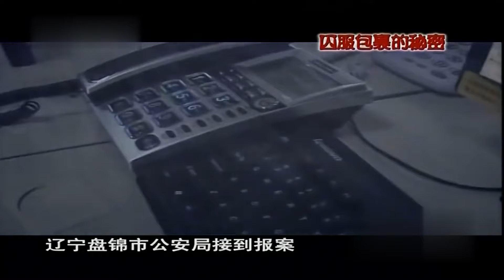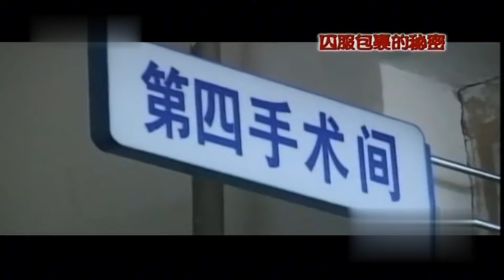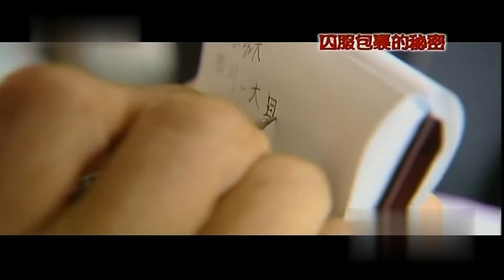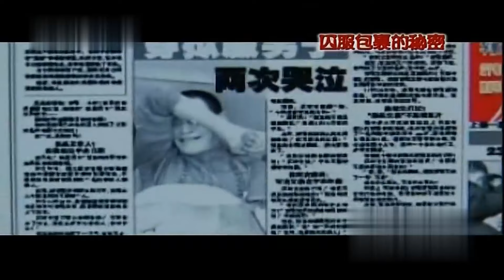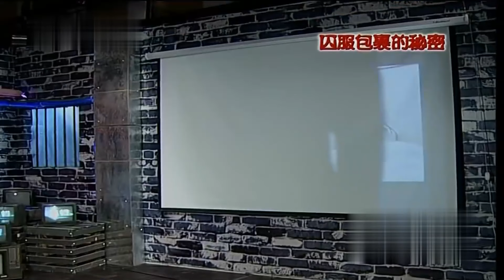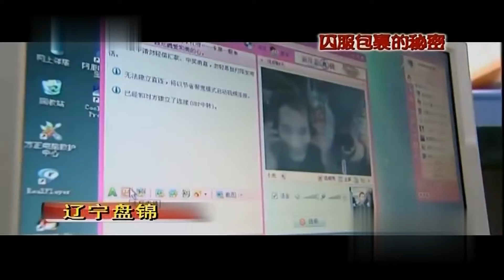四川男子穿囚服流浪16年!被冻掉双脚也要拒绝救助,真相曝光震惊全国【人间故事会】